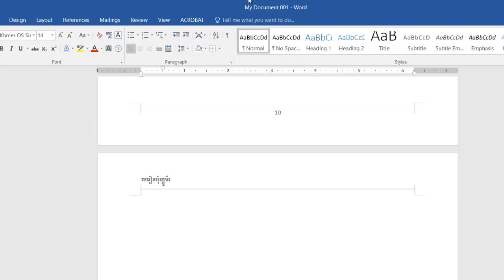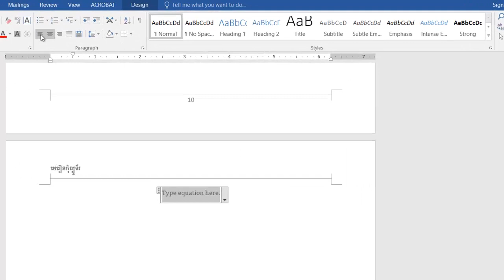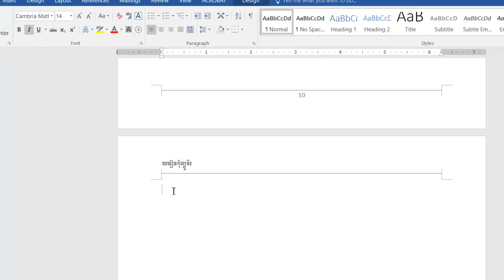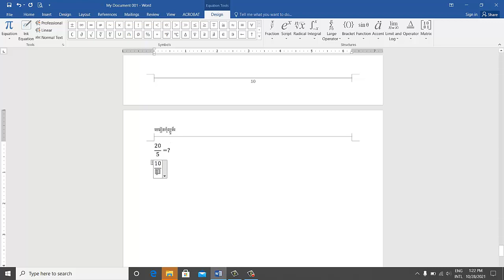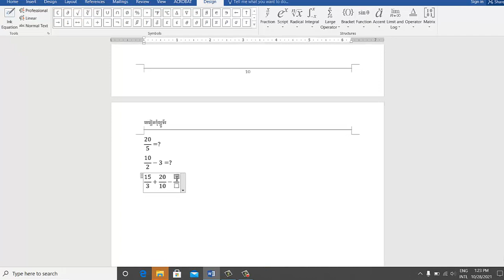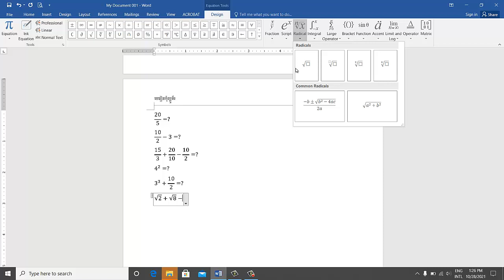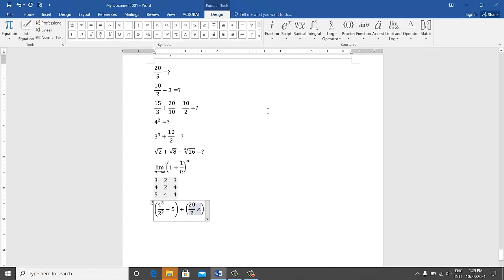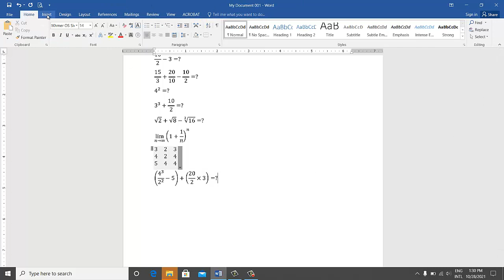រៀន word Lesson13 How to Insert Equations in MS office word គណិតវិទ្យា Office Word | thecamtech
តោះយើងរៀនមេរៀនជាភាសារខ្មែរទាំងអស់គ្នា
I am sharing you the lessons eplained in khmer language:
In this lesson, we are explaining you about using MS office word turtorials. You can drop your feedbacks in the comments below.